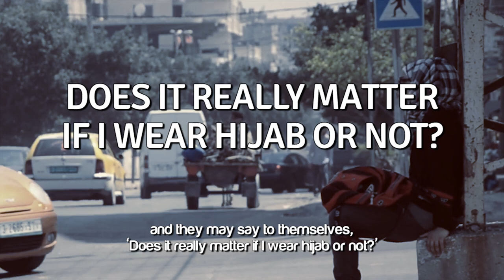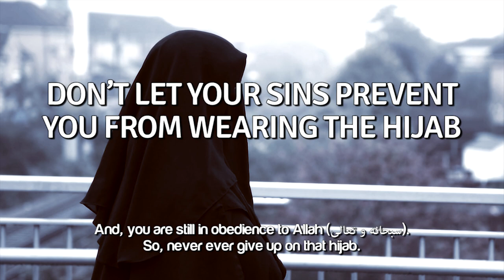Take Off Your Hijab! ᴴᴰ ┇ SatanExposed ┇ by Sheikh Saad Tasleem ┇ TDR Production ┇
Speaker: Shaykh Ustadh Saad Tasleem

Take Off Your Hijab! ᴴᴰ - by Sheikh Saad Tasleem

Does it matter if somebody wears hijab if they're committing all these other sins?

A person may look at their life and see they commit all these other sins and they may say to themselves, 'Does it really matter if I wear hijab or not?' This is a trick from Shaytan. (Beware - This is a trick from Shaytan) What Shaytan wants you to do is give up on this one good deed that you are doing. There is no doubt that wearing hijab is indeed very very hard and, and this is why Shaytan will usually attack from that door. He will constantly be on your back and he will remind you of how hard hijab is. Or, if you don't wear hijab, then Shaytan will constantly remind you that it is indeed very very hard, and your life is going to change when you wear hijab and that may be true.

But remember, even just wearing hijab and you may not do any other good deeds or you may commit all these other sins, but that wearing of that hijab is still a good deed. (Don't let your sins prevent you from wearing the hijab) And, you are still in obedience of Allah subhana wa ta3la (The only one worthy of worship, most glorified and most high).

So, never give up on that hijab. And Allah knows best.

Until next time...in sha Allah